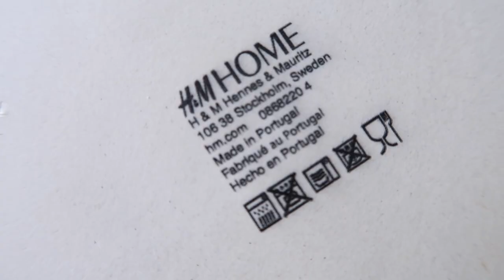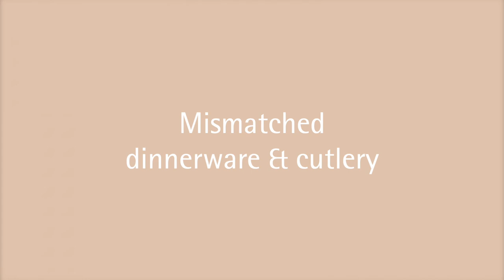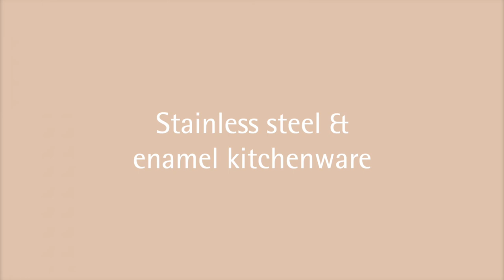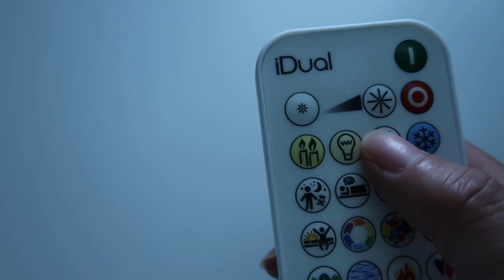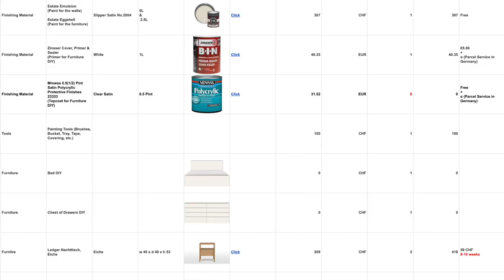10 Home Decor Items I Regret Purchasing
10 Home Decor Items I Regret Purchasing

Hi guys. It's Sungeun. Welcome to lifestyle Si!
Today, I'm going to share which home decor items I regret buying.

00:54 1. Cheap-looking ceramics
02:07 2. Mismatched dinnerware & cutlery
03:07 3. Stainless steel & enamel kitchenware
04:05 4. Thin rugs & bathmats
05:04 5. Low-quality duvet
06:28 6. Synthetic fabric
07:07 7. Exposed light bulbs
07:35 8. LED lighting with a remote control
08:04 9. Exotic plants
08:54 10. Industrial metal decor pieces
09:36 + Anything that I just purchased because it was on sale or popular on social media.

Some items are very personal things and everyone has different tastes. So, don't take this personally!! I wanted to share how I have gotten to know my taste better, and have learned through experience.

* My Camera

* Music
Sunset Drive by Tokyo Music Walker